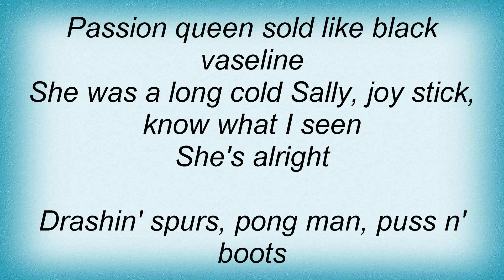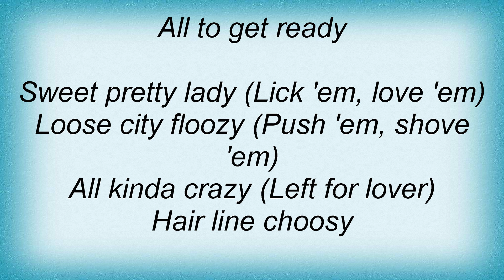Aerosmith - Jig Is Up Lyrics